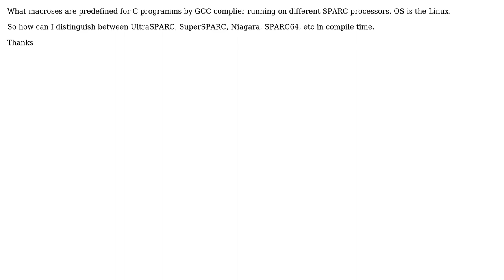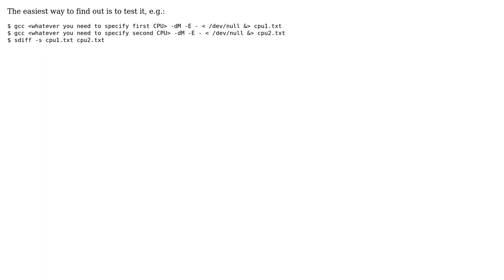What macro are predefined by gcc for different SPARC processors? (2 Solutions!!)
What macro are predefined by gcc for different SPARC processors?

With thanks & praise to God, and with thanks to the many people who have made this project possible! | Content (except music & images) licensed under CC BY-SA | Music | Images & others | With thanks to user Paul R user osgx and the Stack Exchange Network Trademarks are property of their respective owners. You are responsible for your own actions.